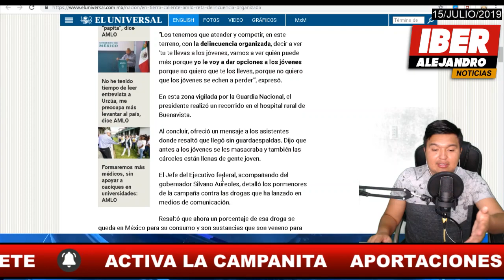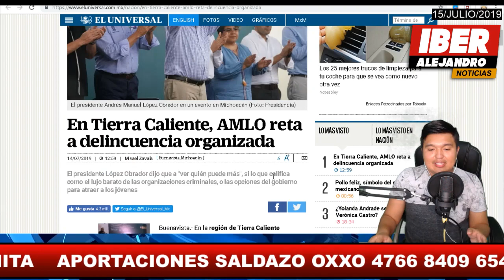URGENTE!! AMLO REVIRA al UNIVERSAL; lo Querían ENFRENTAR con LOS N4RC0$